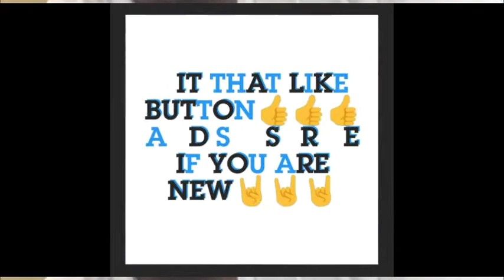Story Time: First fight 👊👊👊